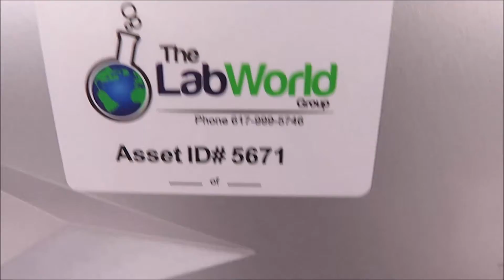Tecan Infinite Injector Module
Tecan Infinite Injector Module is available from The Lab World Group.